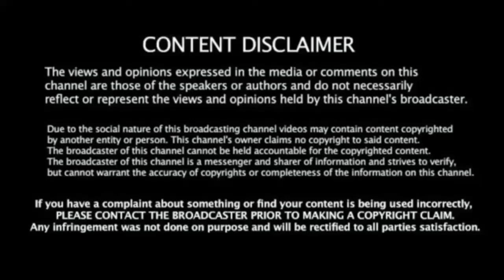WWE - 1Evil Vs Caleb Parker